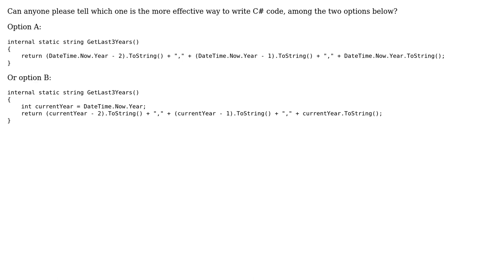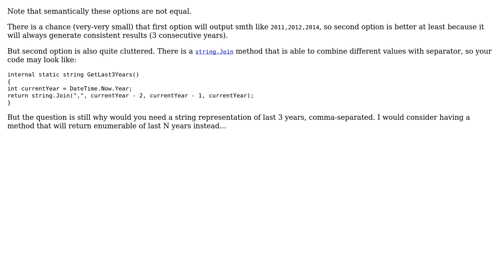Should I use an intermediate variable in a complex C# expression? (2 Solutions!!)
Should I use an intermediate variable in a complex C# expression?